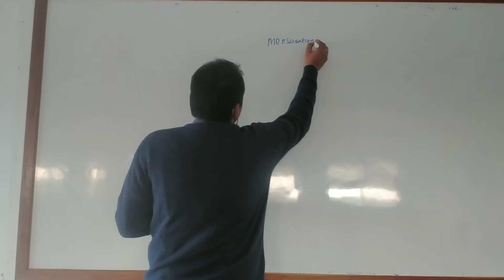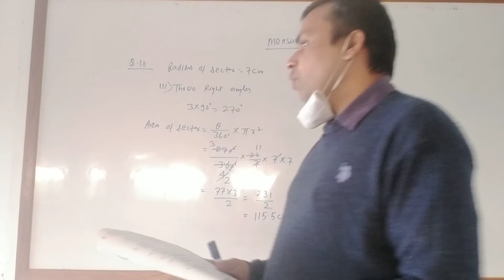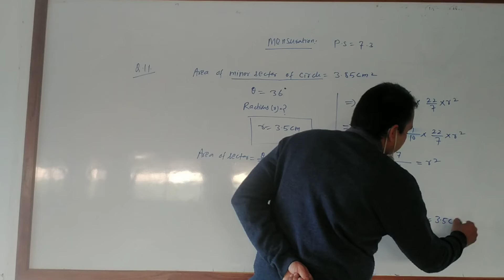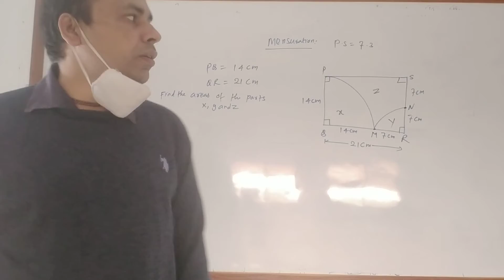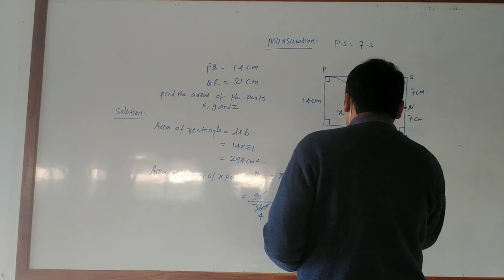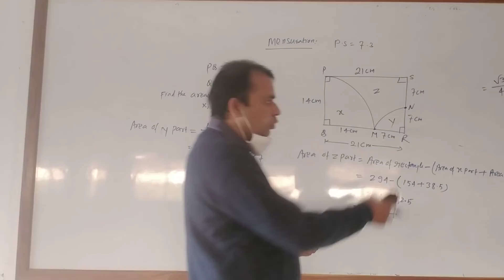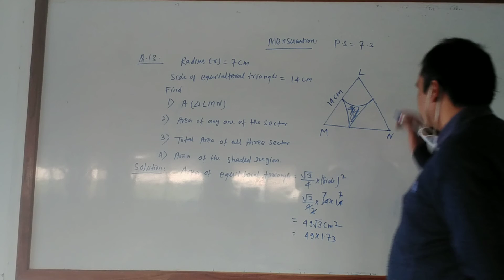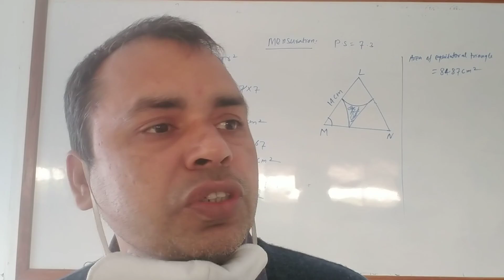Mensuration R Lect -5